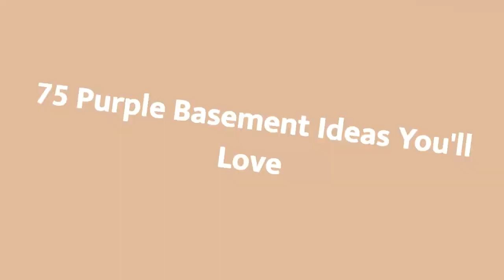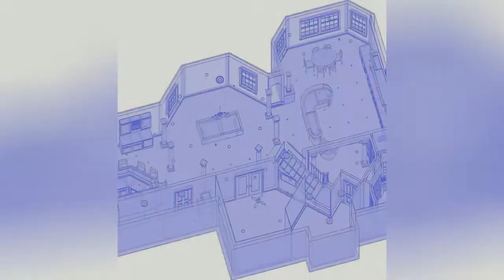75 Purple Basement Design Ideas You'll Love 🌈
0:00:00 - Intro
0:00:12 - Purple Basement Design Ideas You'll Love: Inspirations 1 to 25
0:03:03 - Purple Basement Design Ideas You'll Love: Inspirations 26 to 50
0:06:07 - Purple Basement Design Ideas You'll Love: Inspirations 51 to 75

Hello there!🌈